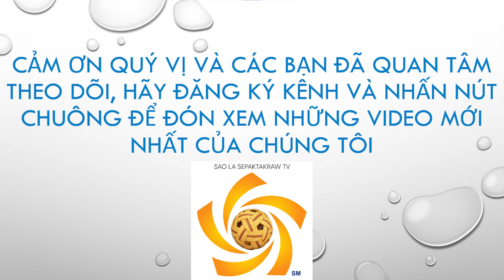Những pha dàn xếp mang về điểm số quan trọng của các feeder 2016-2019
Nguồn video: Ez Takraw